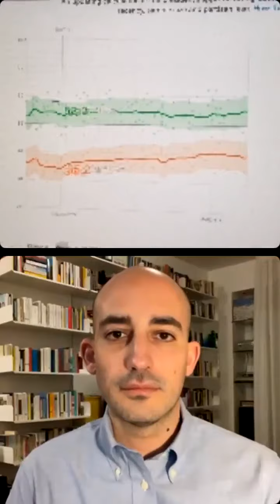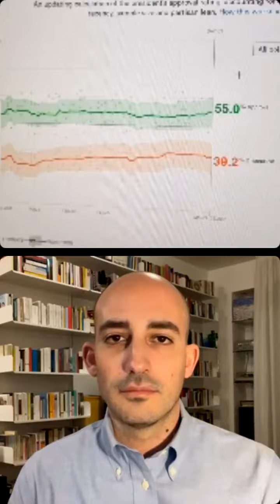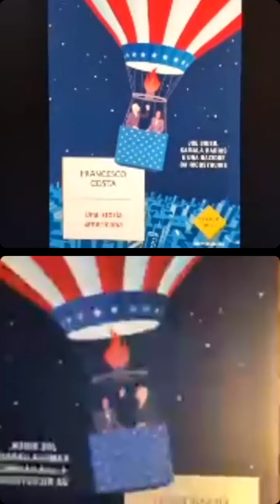Una storia americana - Francesco Costa, Lorenzo Pregliasco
Tra Stati Uniti e Italia, una live con Francesco Costa, vicedirettore de Il Post e autore di "Una storia americana", edito da Mondadori.